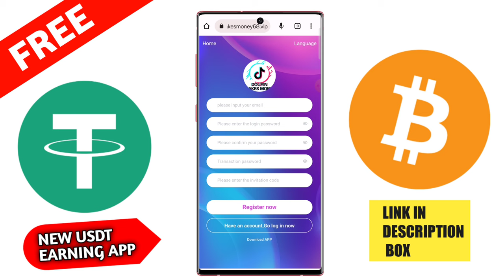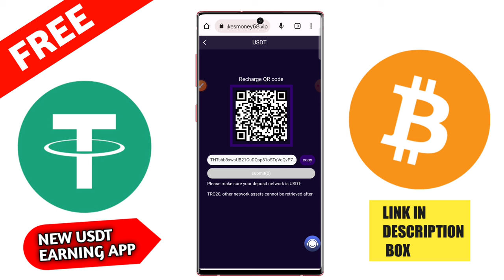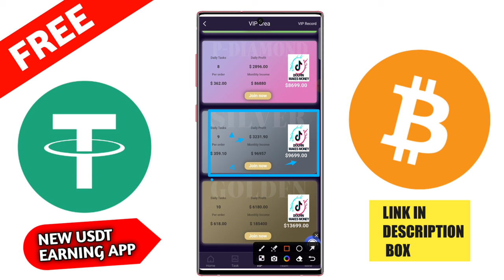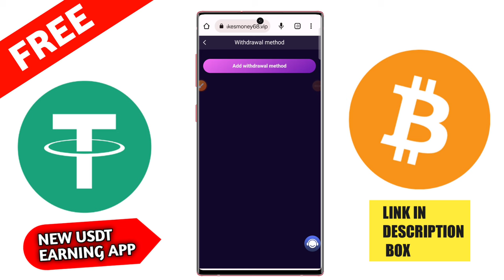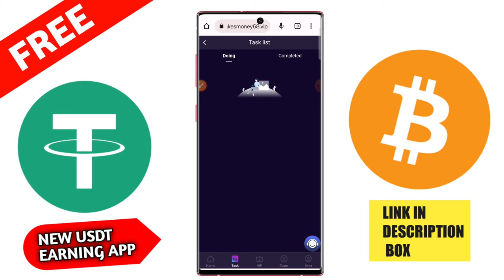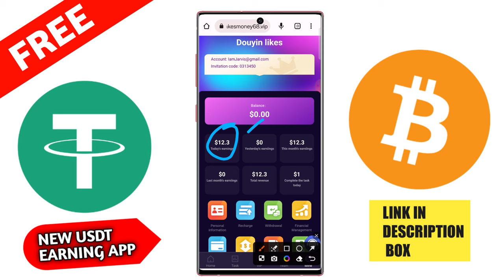🤑$60 free New Usdt Earning Site💰Usd Mining Site 2023💰Without Investment🤑Usdt Order grabbing website🛒